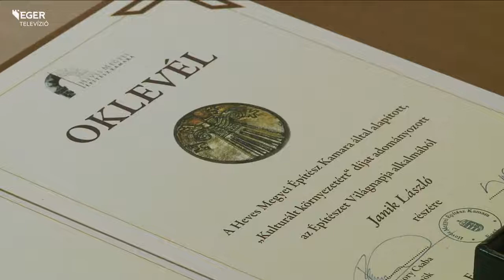131016_epiteszet_vilagnapja.mp4